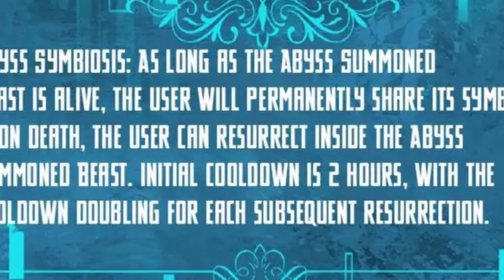(69-70) LOSER Receives The WORST CLASS But TAMES A LEGENDARY DRAGON - Manhwa Recap